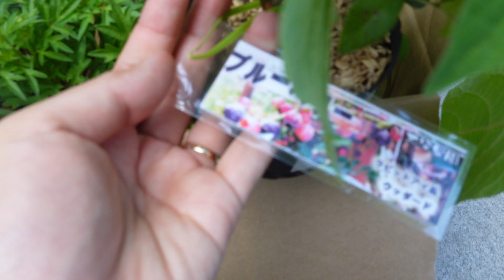Apple Berries # Japan Farm Fruits Fruits Growing Apple Berries Summer Fruits＃ほおずき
Hello everyone!
In this Channel you will see,
a simple life in Japan, Trip, Japanese culture, Technology, people,
including an English and a Japanese subtitle.
especially, you can listen to Cambodian| Japanese |English Languages as my descriptions in each video.
Finally,
In a coming year 2021.
I wish you safety and a happiness in your whole family.

Education
Learn Japanese and Cambodian languages
-Learn in Japanese languages
-Learn in Cambodian languages
-Learn in English languages
-Learn Japanese culture and history
-Learn philosophy in Japanese| Cambodian| English
-Learn and experience in Japan
-Trip anywhere in Japan
-Cooking Cambodian foods
-Fruits in Japan
-Vegetable in Japan
-Technology in Japan
-Japanese products
-Buying grocery in Japan
-island trip in Japan
-traffic law in Japan
-Driving in Japan
-Japanese restaurant
-Japanese |Cambodian foods
-Japanese life style